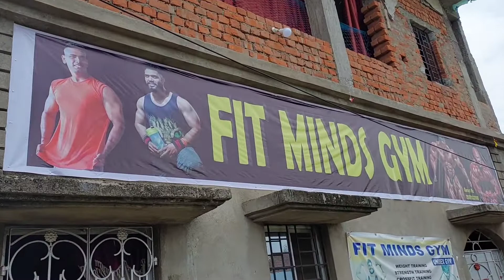Finally Gym Banner Lag gaya Mera | New opening Gym | Fit Minds Gym